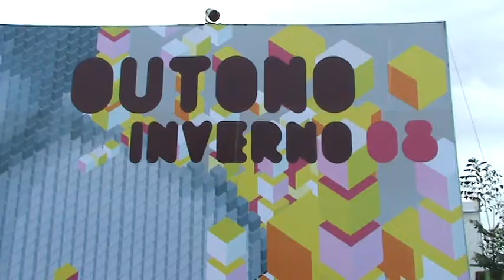fashion rio inverno 2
montagem 1